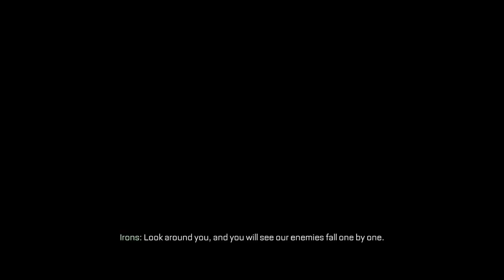Call of Duty: Advanced Warfare - Walkthrough Gameplay Part 12 - No Commentary Playthrough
CALL OF DUTY®: ADVANCED WARFARE ENVISIONS THE POWERFUL BATTLEGROUNDS OF THE FUTURE, WHERE BOTH TECHNOLOGY AND TACTICS HAVE EVOLVED TO USHER IN A NEW ERA OF COMBAT FOR THE FRANCHISE. DELIVERING A STUNNING PERFORMANCE, ACADEMY AWARD® WINNING ACTOR KEVIN SPACEY STARS AS JONATHAN IRONS – ONE OF THE MOST POWERFUL MEN IN THE WORLD – SHAPING THIS CHILLING VISION OF THE FUTURE OF WAR.